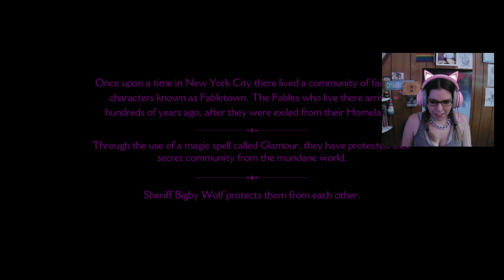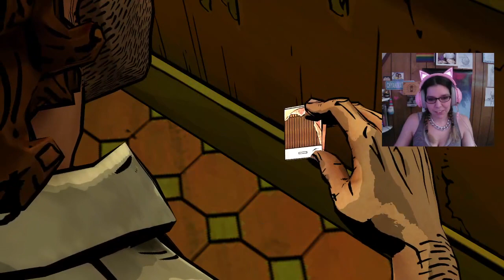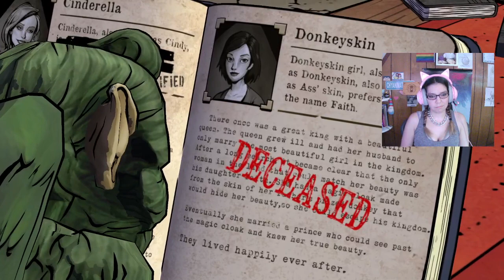Wolf among us on a Wednesday. First play through. (Ep. 1)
Many people have suggested this game to me and I am now finally getting to it. Have to say, I am not disappointed. Join us as we spread chaos throughout the land of The Fables, and i nerd out about art direction and game design.